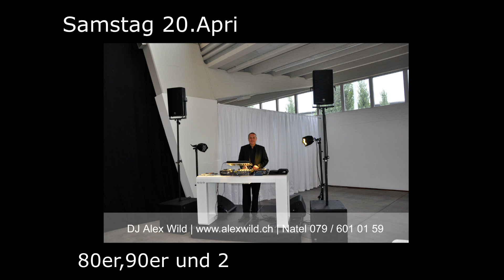Party - ü40 und ü50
Samstag 20.April 19 um 20:00 , Joes Diner in Au ... 80er,90er und 2000er Hits mit DJ Alex